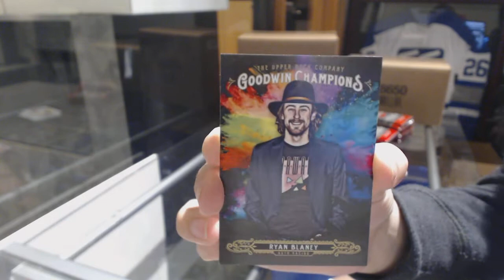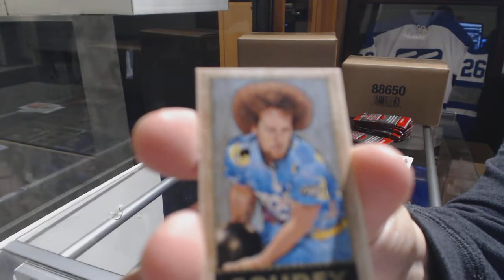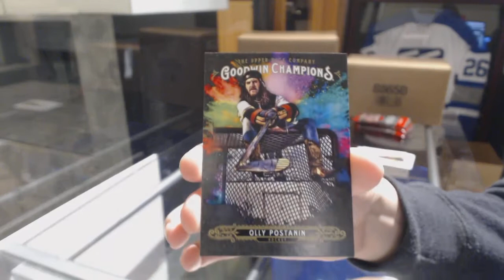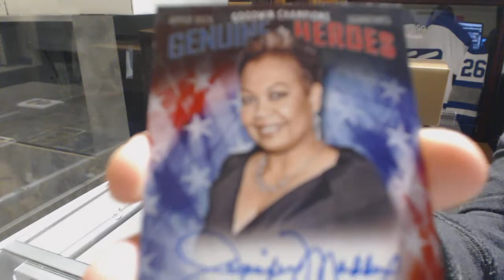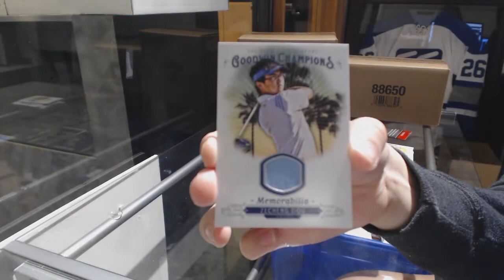JoeSpice's 18-19 Upper Deck Goodwin Champions Box Break